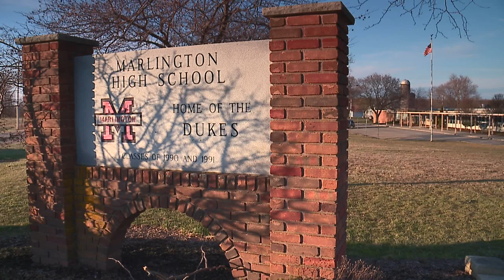Heartbreaking end to search for 18-year-old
A heartbreaking end to the search for a teenager who disappeared after attending an underage drinking party.  The body of Aidan Paul Jewell, 18, was found Tuesday afternoon in a shallow pond.